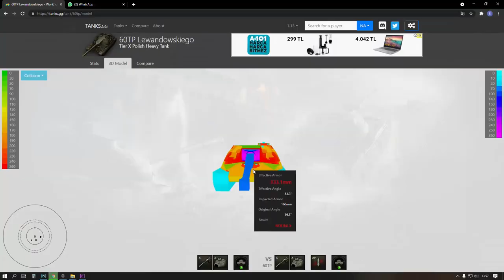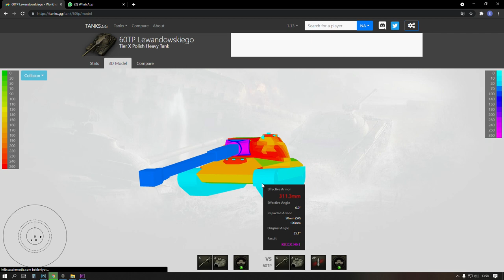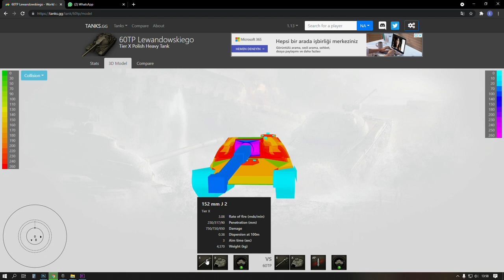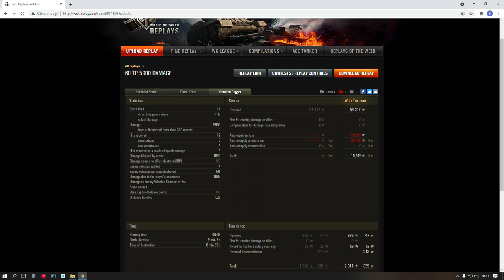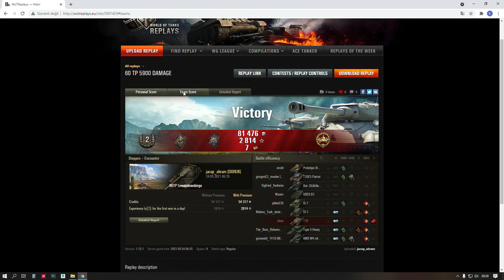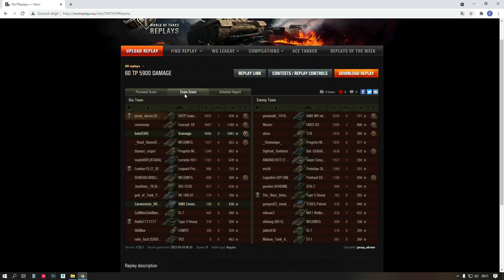WOT 60TP Lewandowskiego inceleme ve replay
World Of Tanks - 60TP Replay & İnceleme
En güçlülerden Polonya Ağır tankı incelemesi ve replay